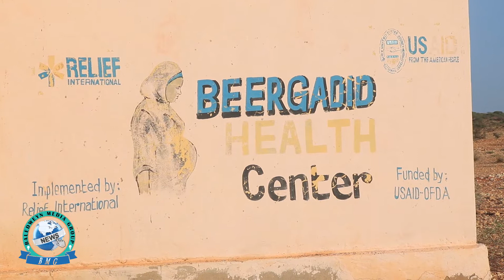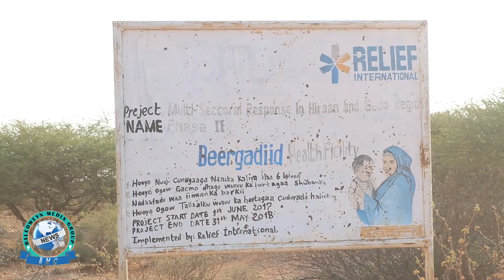Isbitaalka Guud ee Beergadiid Oo Sanado badan iska xiran.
Abdirisak Ahmed Hussein.
manager Baladweyn Media Group

Fadlan u sii gudbi asxaabtaada si qeyb kalaha ee xasasiga asxaabtaada u dhaafin